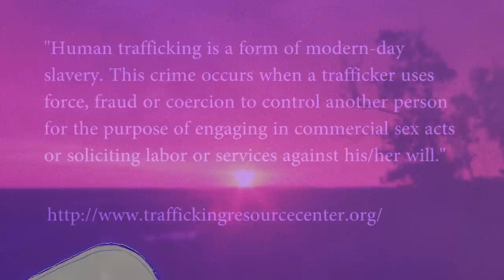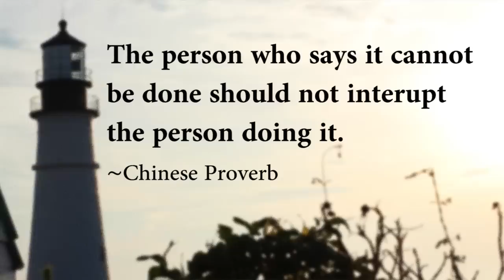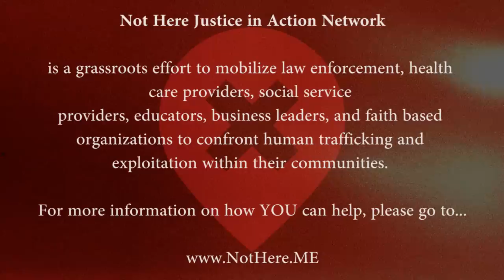"The Sky Is Falling (Patti Jo's Prayer)" - Steve Azar (Feat. Sophie Young)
The Sky is Falling is an emotional and heart wrenching song that address the difficult topic of human trafficking. It explores the truth of the subject matter, yet leaves us with hope.